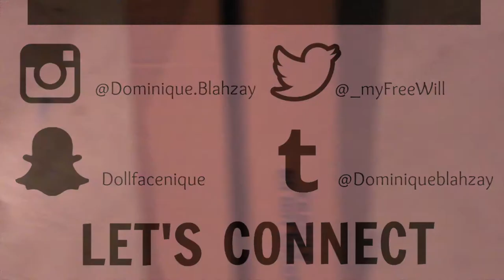First Purchase from B&H Photo/ Savage Seamless Paper | DominiqueDenésha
Become a "Blahzay Bandit" 💦 OPEN ME UP!

// Tech Specs:
Phone | Iphone7
Fun Facts:
Name: Dominique
From: Saint Louis
Age: 25
Ethnicity: Black
Education: Bachelors in P.R. + Masters in Progress
DISCLAMIER: All my opinions are my own , if sent a product for a review or sponsorship I promise to give my %100 honest truth on the item!